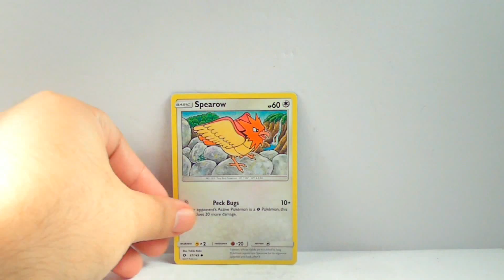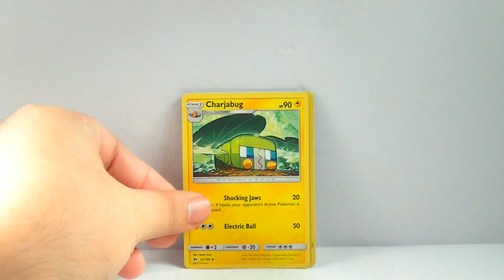Pokemon TCG SUN & MOON | DOLLAR TREE 6 PACK OPENING #38 | By gamingransmo5